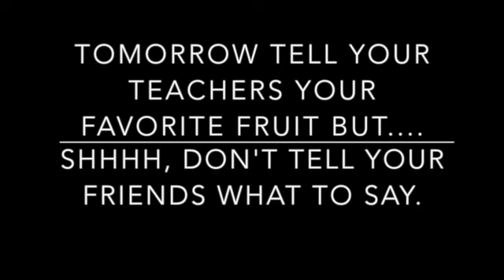5-14-15 SSA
It's on now Brain Drain. We're coming for you.